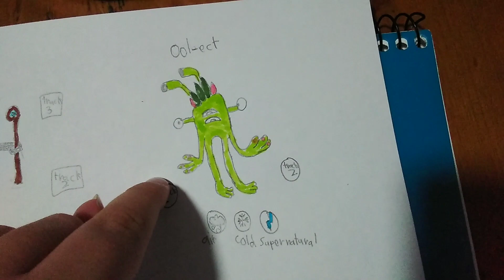ool-ect(supernatural island)(msm)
name:ool-ect
elements:cold,air,supernatural
sound:vocal